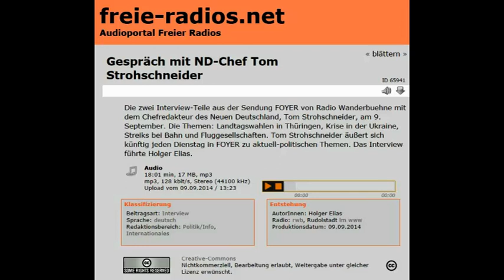Ukrainekonflikt ll Tom Strohschneider, Chefredakteur Neues Deutschland im Gespräch 17.9.14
Antikrieg TV
Das Interview führte Holger Elias
Creative-Commons
Nichtkommerziell, Bearbeitung erlaubt, Weitergabe unter gleicher Lizenz erwünscht.